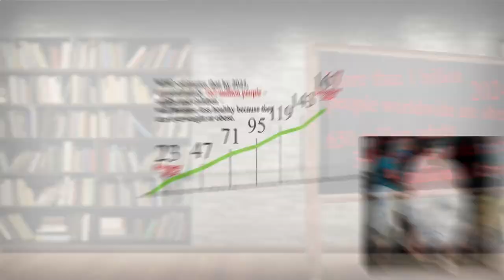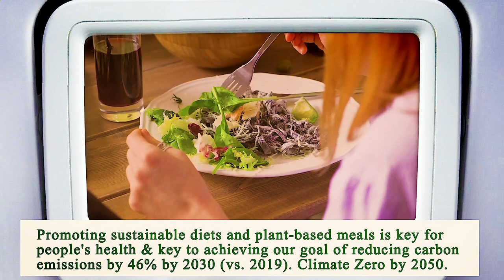Close to Me Restaurant Los Angeles 90013 CA, Los Angeles County, California, United States